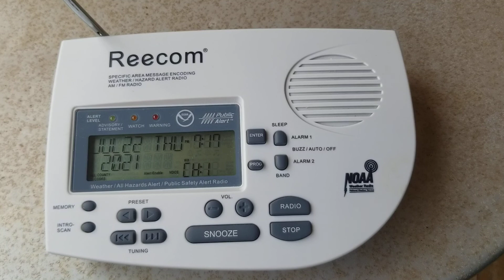KIH22 Broadcast Cycle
Transmitter: KIH22
Location: Traverse City, MI
Frequency: 162.400 MHz VHF
Channel: 1

Timestamps:
0:00 - Station Identification
0:19 - NWS Forecast
1:42 - Marine Observations
3:35 - Marine Forecasts
5:26 - Regional Observations
5:54 - End of Video